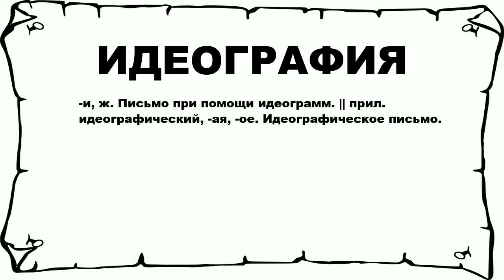ИДЕОГРАФИЯ - что это такое? значение и описание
Хочешь знать что значит ИДЕОГРАФИЯ? тогда слушай до конца.

 -и, ж. Письмо при помощи идеограмм. || прил. идеографический, -ая, -ое. Идеографическое письмо.